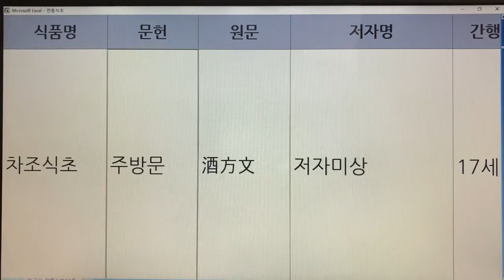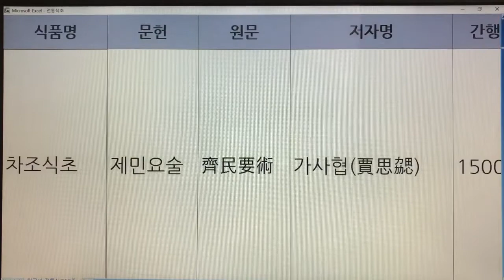한국의 전통식초(Korean Traditional Vinegar) 33. 차조식초 - 주방문, 제민요술 : 2권 2개 레시피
- 7인치 이상의 태블릿, 노트북, PC 모니터에서 시청하시길 추천드립니다.
- 해상도 : 1920*1080p